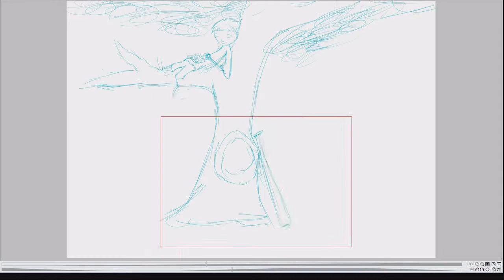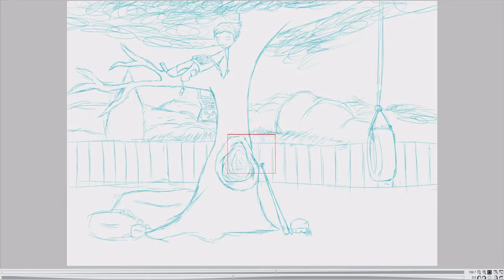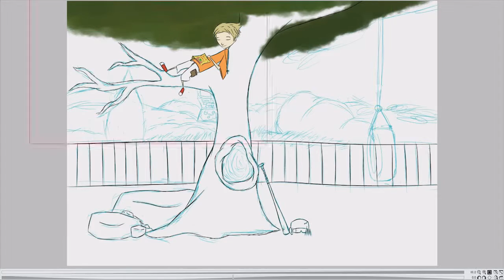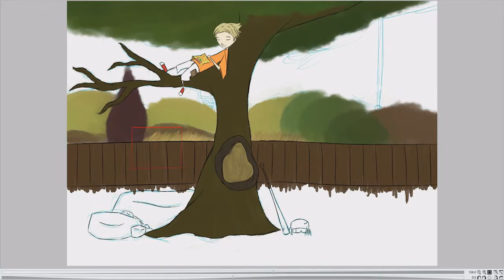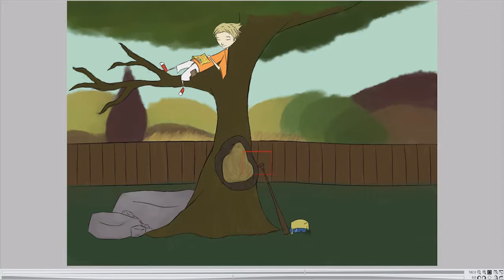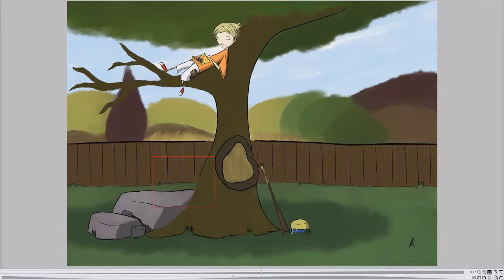Lazy Summer Time Lapse